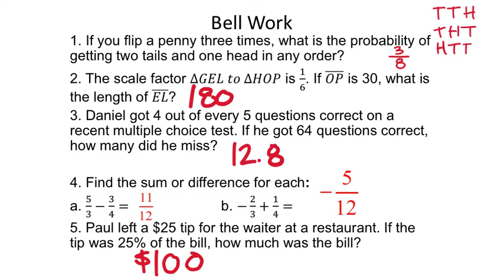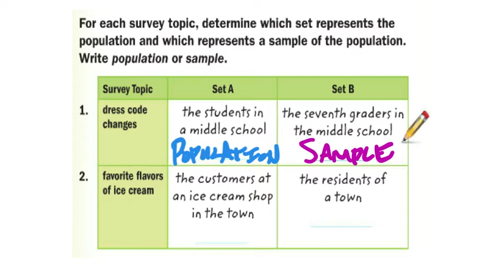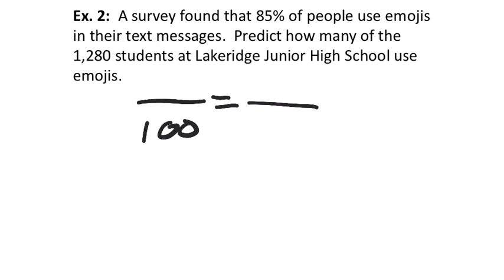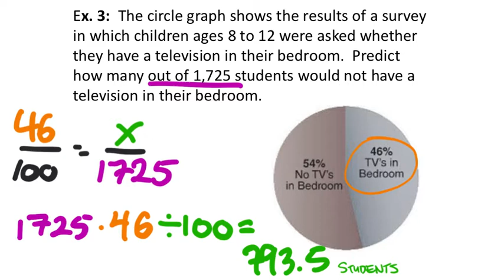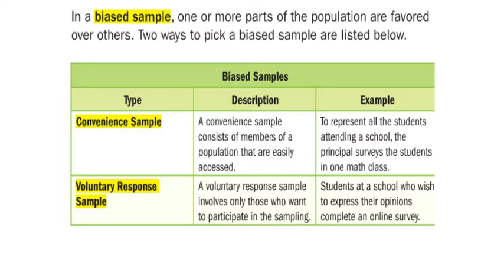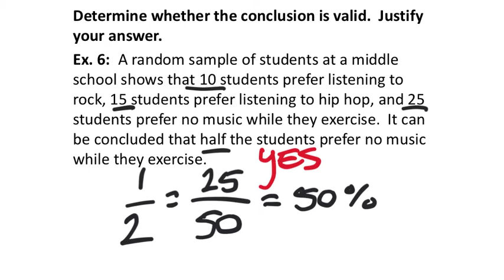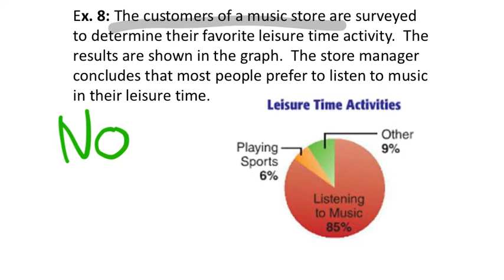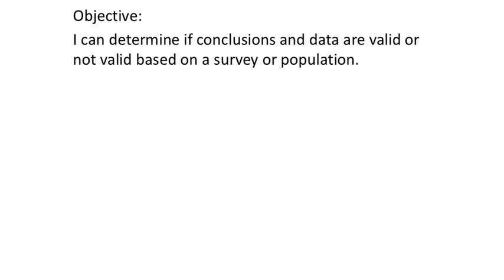Sampling (7th Grade Acc Math Unit 8 Lesson 6)